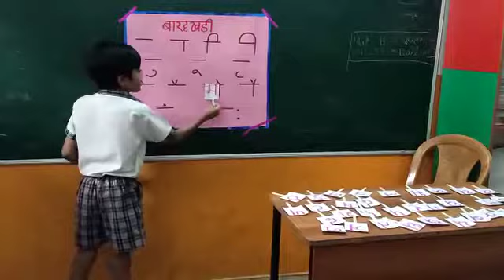Jungle book school